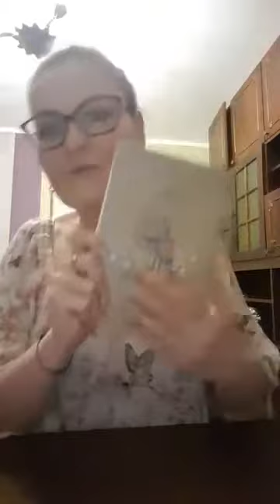Strategiczne planowanie produkcji rękodzieła.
Rękodzieło to bardzo szczególny rodzaj działalności, ponieważ to (w odróżnieniu od klasycznego modelu e-commerce), to rękodzielnik jest odpowiedzialny za design i produkcję, a nie tylko za marketing i sprzedaż.
Warto więc wiedzieć, dlaczego produkcję rękodzieła trzeba też zaplanować strategicznie, z tego nagrania dowiecie się, jak to robić.